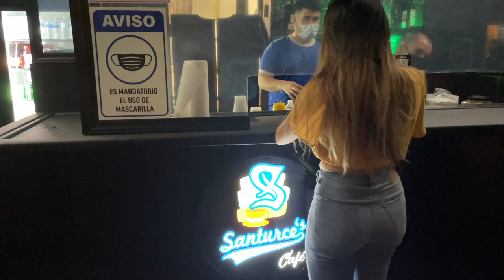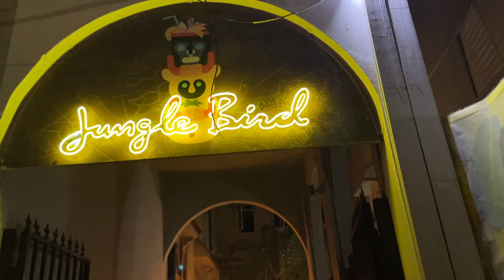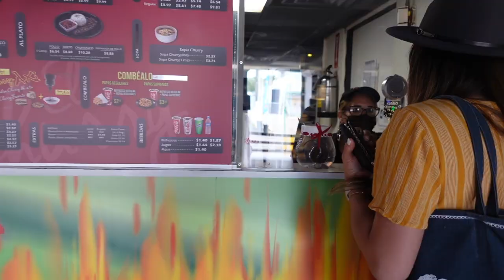mi primera semana viviendo en Puerto Rico! 🇵🇷 A week in my life // China Boricua Vlogs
WEPA!! Llevo mis primeras semanitas aqui en Puerto Rico explorando mi isla del encanto.
Hoy comparto con ustedes todo lo que hice la primer semana-ish :)

Dime en los comments si quieres ver mas videos asi?

PLACES:
Cascada Gozalandia, San Sebastian (Gozalandia Falls)
Playas Jobos, Isabela
La Placita, San Juan
Jungle Bird Cocktail Bar
El Churry , Cupey